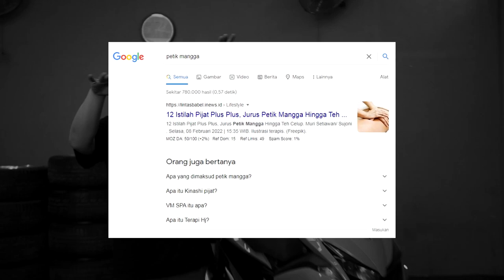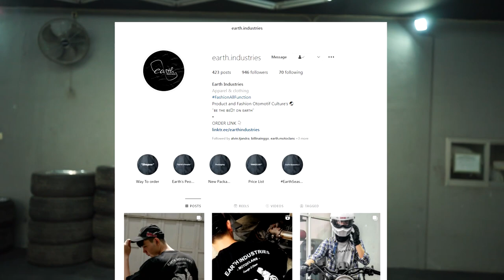MODIF YAMAHA AEROX "BUDGET BUILD" | Under 5 JUTA!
Hello, Earth! Kali ini kita menerima challenge dari salah satu customer tercinta kami! Hanya di beri limit budget 5 JUTA. Akhirnya kami menyelesaikan challenge tersebut. Win or lose? Tonton sampe selesai ya!

Enjoy and 'Be the best on Earth!